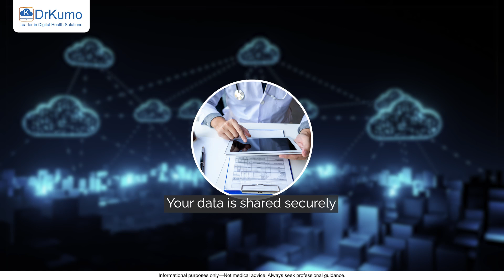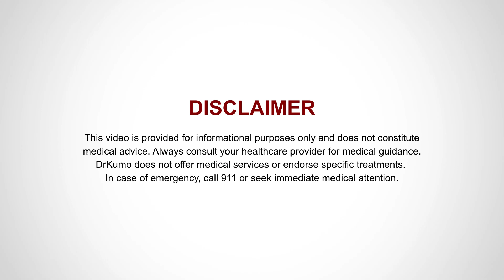Catch Heart Issues Early with Remote Patient Monitoring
Did you know heart disease is still the #1 cause of death worldwide? The problem isn’t always the treatment, it’s catching the early warning signs before it’s too late.

That’s where DrKumo’s Remote Patient Monitoring changes the game. Track your blood pressure, heart rate, and other key vitals from the comfort of your couch. Your health data connects directly with your care team, giving you real-time support and peace of mind you can actually feel.

No more waiting for symptoms to get worse. Stay ahead, stay protected, and live smarter. Visit drkumo.com to learn more.